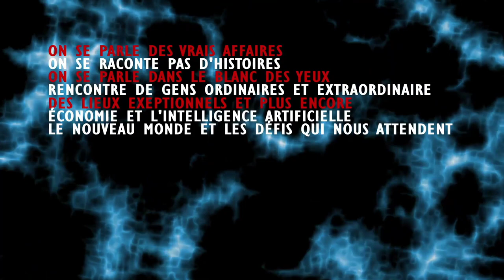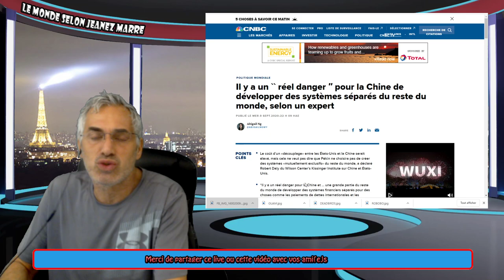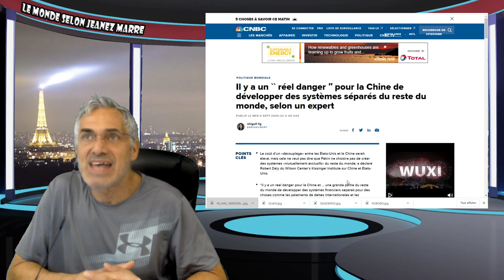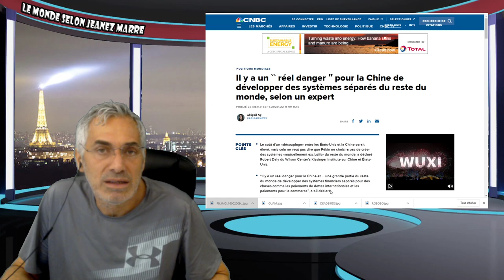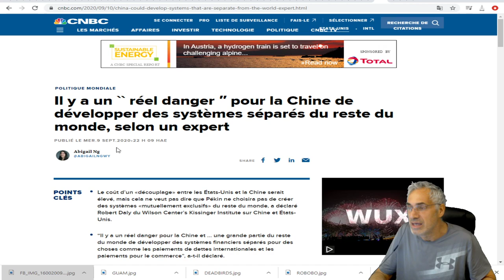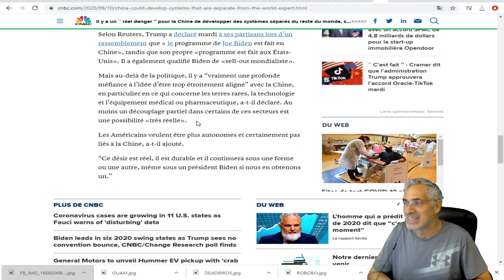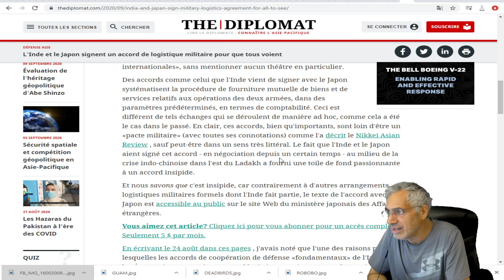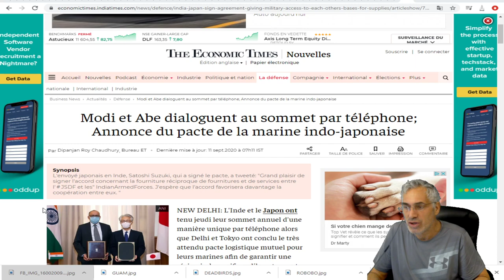L'Inde et le Japon signent un accord de logistique militaire pour que tous voient.